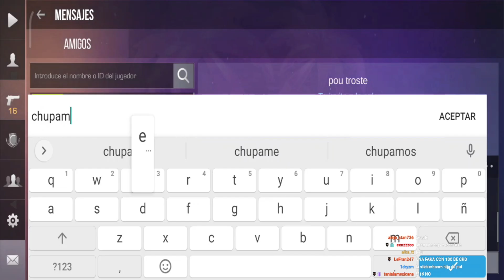ARMANDO un INVENTARIO con 1000 de ORO!! | Standoff 2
Si tiene apoyo este video seguire trayendo mas videos asi❤️